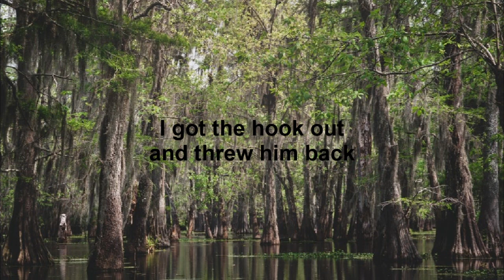Fishing BIG Swimbaits for BIG Bass!!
Today I used:

Kayak:
- Bonafide RS117

Swimbaits:
- Mike Bucca Baby Bull Shad (Threadfin Shad)
- Storm Arashi 7 1/2" Glide Bait (Oikawa Mesu)

Reels:
- Shimano Curado DC 7.4-1
- 13 Fishing Inception 8.1-1

Rods:
- St Croix Bass X Medium Fast 7'1"
- Abu Garcia Vengeance Heavy Fast 7'6"

Line:
- Googan Squad 12lbs Fluorocarbon
- Googan Squad 17lbs Fluorocarbon

Lew's Xfinity Pliers